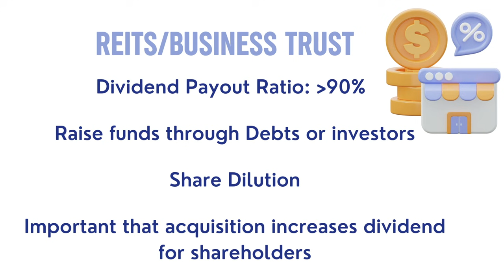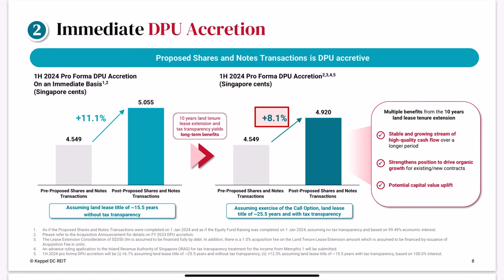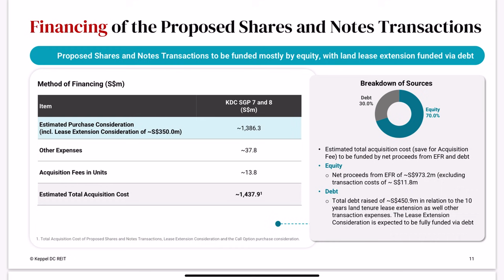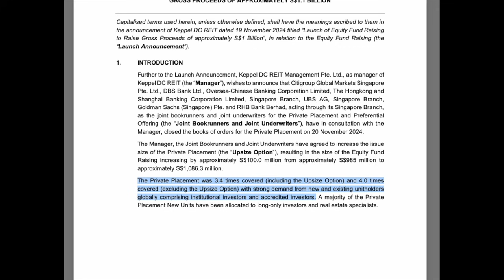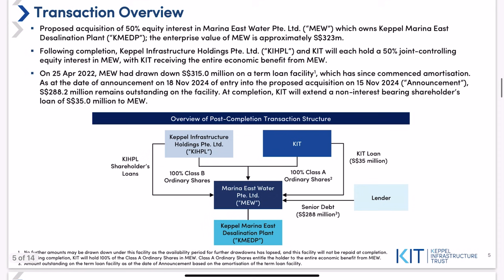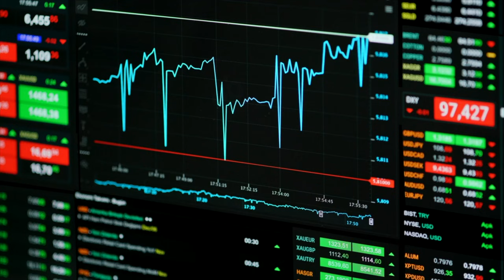Analysing Keppel DC Reit and KIT Acquisition - How will they benefit?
So in this video, we'll go through the recent acquisition made by Keppel Reit(SGX:K71U) and Keppel Infrastructure Trust(SGX:A7RU) from their sponsors. Will they be beneficial to shareholders?

0:00 Introduction
0:59 Keppel DC Reit
3:51 Keppel Infrastructure Trust

This video is for entertainment and educational purposes. Everything is based on my opinion and would definitely recommend become to do their own research before making any investment decisions